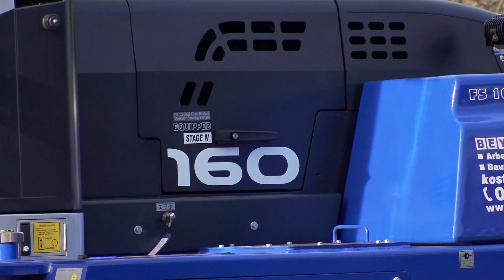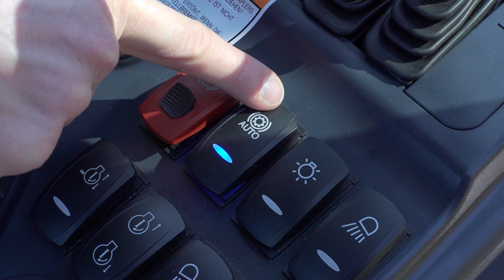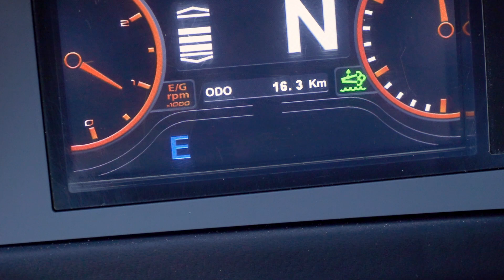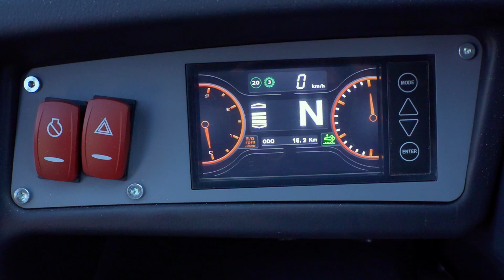Moderner Schwerlaststapler mit 16.000 kg Tragkraft | BEYER-Mietservice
Kapitel:
0:22 Vorstellung
0:42 Motor / Tragkraft / Hubhöhe
1:29 Fahrwerk
2:00 Mast Funktionen
2:38 Antrieb / ECO-Modus / Wenderadius
3:20 Vollverglaste Zeus Kabine

Der Schwerlaststapler FS 160 IDK-500 II, mit einer Grundtragkraft von 16.000 kg und einer maximalen Hubhöhe von 5,00 m, ist das Kraftpaket für den Schwerlastumschlag.
Besonders nützlich für Umgebungen mit geringen Deckenhöhen, ist der Freihub, mit welchem Lasten auf bis zu 1,82 m gehoben werden können.
Eine optimale Anfahrt an das Transportgut gelingt dank hydraulischen Seitenschiebern. Dies führt zu reduzierten Versetzfahrten bei der Lastenaufnahme und Absetzung.
Dank dem leistungsstarken 6 Zylinder Dieselmotor und 22.000 kg Eigengewicht sind Lastumschläge mit derart enormen Gewicht erst stemmbar. Zudem erfüllt der Motor die Emissionsnormen Stufe VI.

Der Schwerlast-Gabelstapler ist besonders für die Branchen Industrie, Logistik, Baugewerbe, Hallenbau sowie Handwerk geeignet und natürlich überall wo schwere Lasten bewegt werden müssen. Erfahre jetzt noch mehr über den FS 160 IDK-500 II und profitieren Sie von den vielen Vorteilen die der Stapler mit sich bringt:

► Triplex Vollfreihub
► hydr. Zinkenverstellung
► Rückfahrkamera
► StVO-konform
► Mastneigung 15° vor / 10° zurück

► KOSTENLOSE MIETHOTLINE: 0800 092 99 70